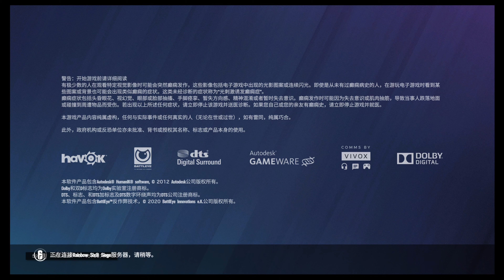Tom Clancy's Rainbow Six® Siege 20210812031518